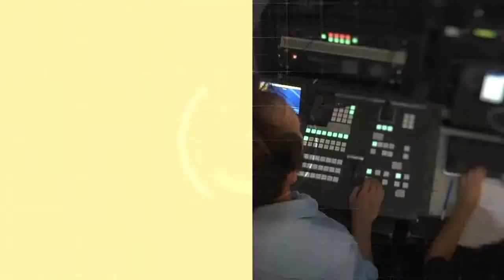Taller de Construcción Técnica Tapial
Actividad de la Facultad de Arquitectura, Urbanismo y Diseño en el marco del FESTECA 2019.